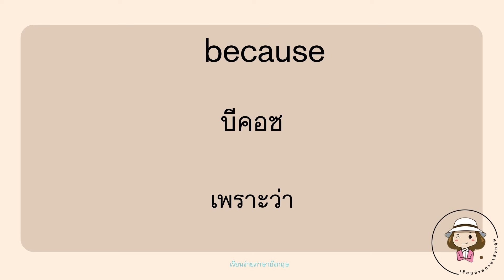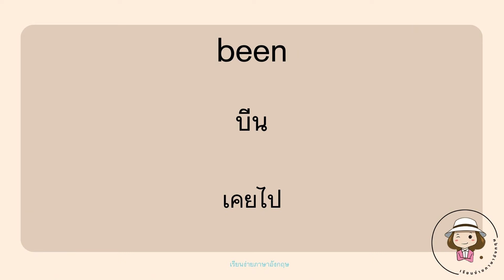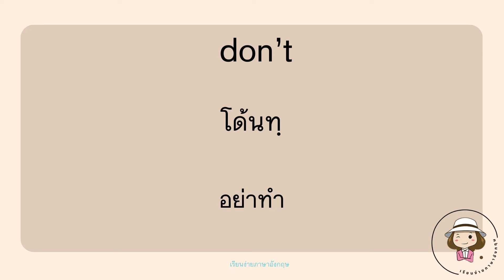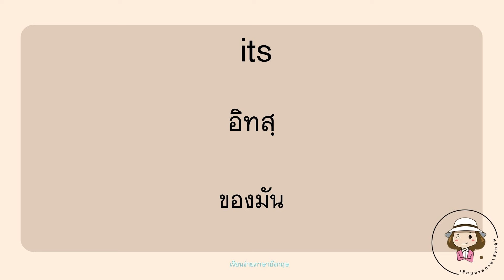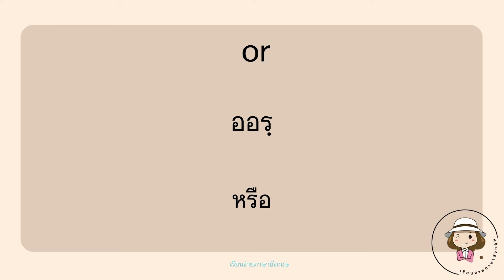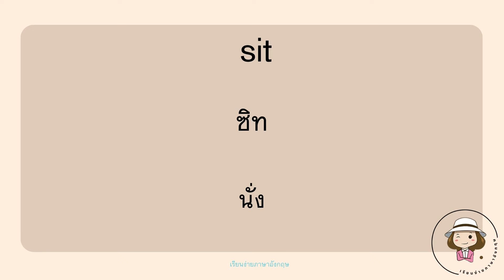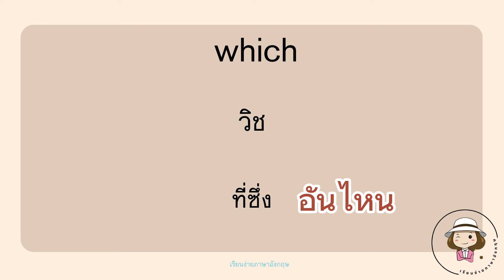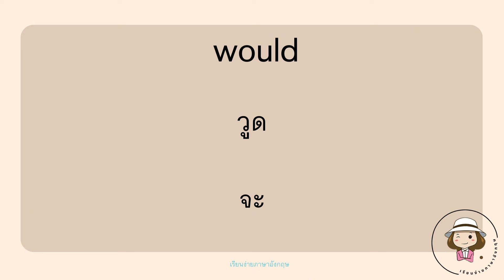EP:4 | คำศัพท์พบบ่อย | sight words | สำหรับผู้เริ่มต้น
Sight words คือ คำศัพท์ที่พบบ่อย จนเห็นปุ๊บรู้เลยว่า อ่านว่าอะไร โดยไม่ต้องสะกดและรู้ความหมายด้วย